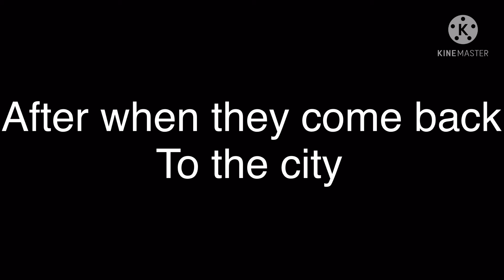“The hero Lynna” | Original Short Film | Lazy thumbnail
I hope you guys enjoyed! These are my own custom Kwamis so yeah. Sorry if it was not 10 minutes or something, I have no more ideas. The music doesn’t even match aswell XD